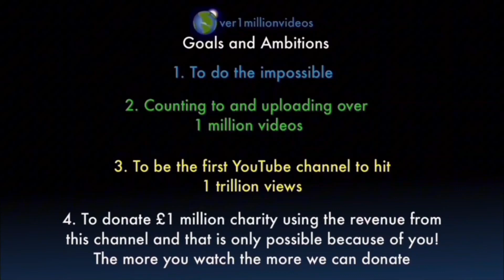Counting to ONE MILLION!!, This is Number 103,168